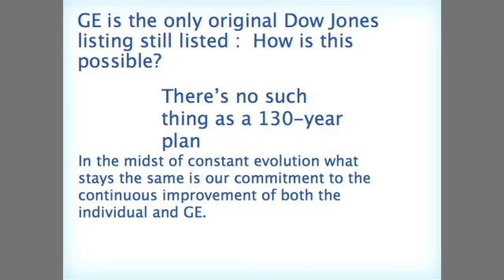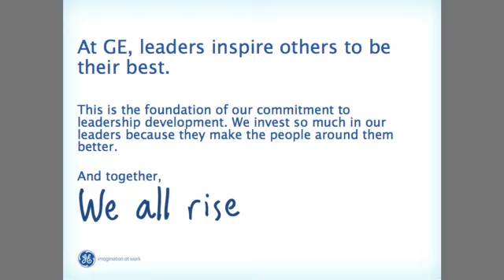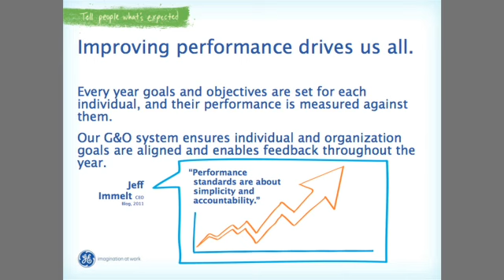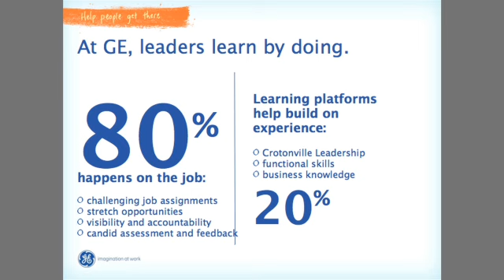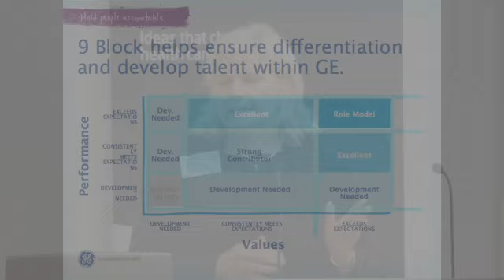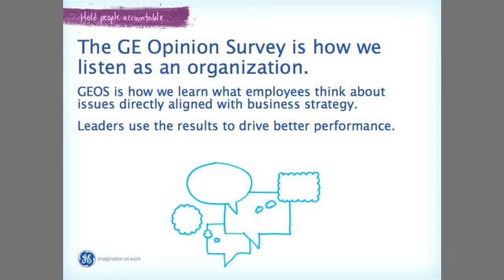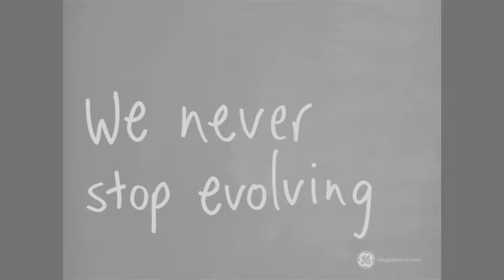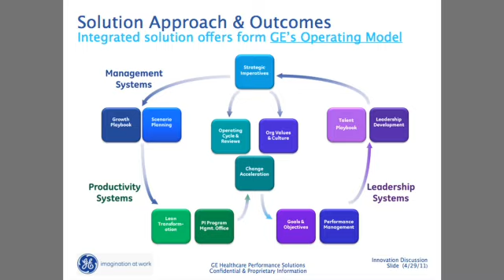Bettina Fitt: Leadership for improvement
Bettina Fitt, General Manager at GE Healthcare UK and Ireland, spoke at our recent seminar on leadership for improvement. She introduced the leadership techniques that GE Healthcare rely on to ensure that staff are motivated and appreciated.